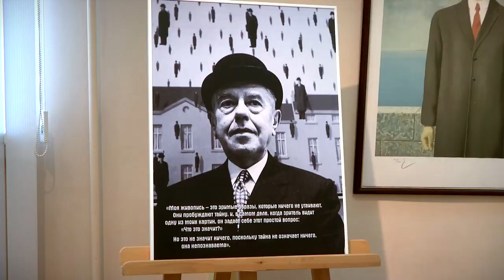Как интересно провести время на зимних выходных